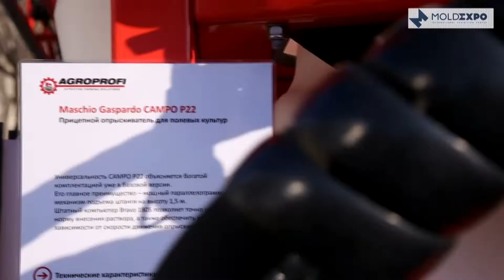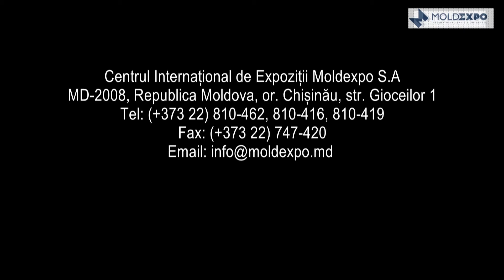AgroProfi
Технику от ведущих мировых производителей - трактора, зерноуборочные комбайны, самоходные опрыскиватели, сеялки, почвообрабатывающие машины по традиционным и ресурсосберегающим технологиям представляет компания Agroprofi на выставке Moldagrotech (Spring). Экспозиция компании размещена в центральном павильоне и на открытых площадках выставки. Ждем вас!